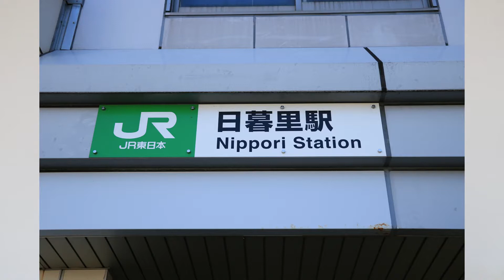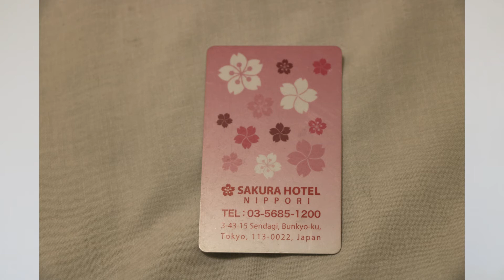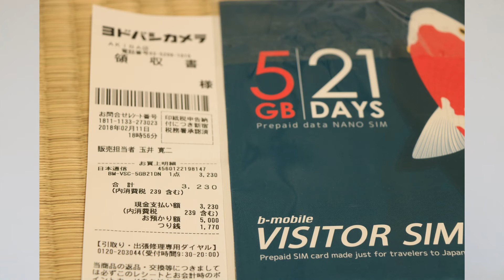Japan Trip | Day 1 | Explore with DD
In this video, I share with you the travel story of Day 1 of our Japan trip.

About me:
Hi, I am Dinesh. I am fond of traveling and take a trip whenever I get chance, whenever I have time. I have traveled to about 8 countries so far including India, USA, Japan, Hong Kong, Macau, Taiwan, Thailand and Singapore. I love making videos and taking pictures. My motive behind starting this YouTube channel is to motivate people to travel and see this beautiful world before we leave this earth. I, not only, show you the places we visit, I also give information about:

1 - How can you reach at that tourist destination?
2 - Why should you visit there?
3 - Things to do there?
4 - Where to stay?
5 - Where to eat?
6 - How to plan the trip?
7 - How to do the trip in budget?